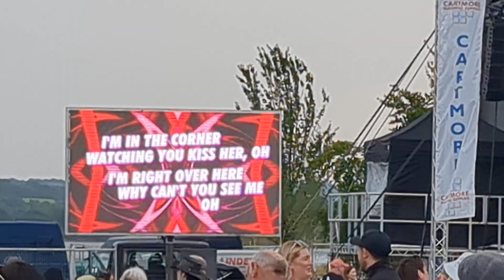Massaoke - Rockore 2024